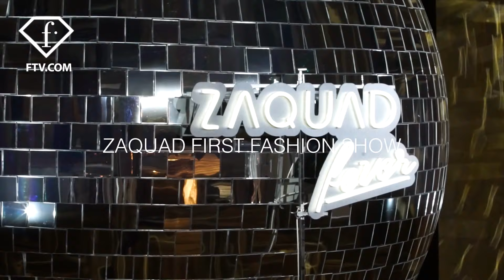ZAQUAD FASHION SHOW with Justyna Czerniak | FashionTV | FTV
POLAND - The ZAQUAD brand on the Polish fashion market has existed since 2015. The designer of the brand, and also the owner, Anna Banaczek completed strategic management in the fashion sectors. A passion for art, beauty and design she inherited from her mother. Sewing and creating unique creations, the designer has in her blood the reflection of the previous collections. Despite several years of brand's activity, inspiration for creation and vision reach back several generations.